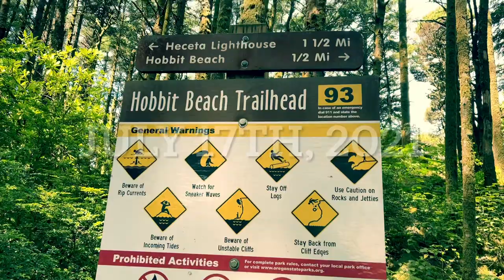The Hobbit Trail - Florence, OR